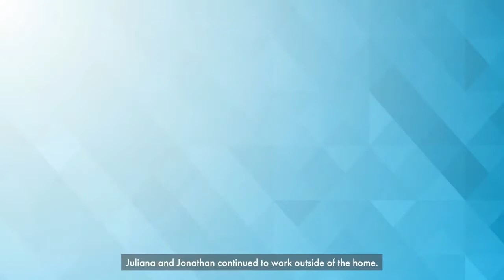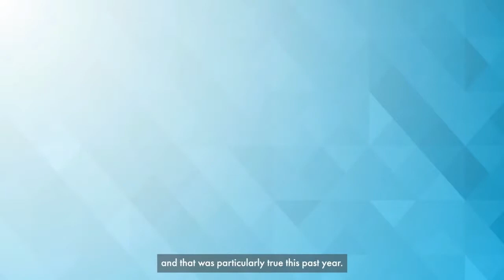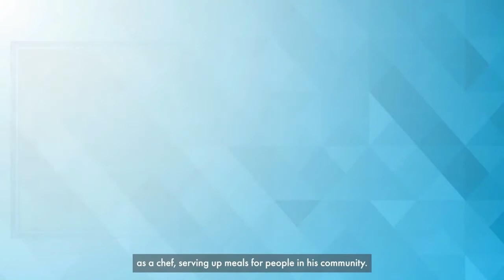Meet The ILC's Immigrant Hero Essential Worker Students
At the Immigrant Heroes Award Benefit, The ILC recognized our immigrant essential worker students. These immigrant heroes in food service, health care, custodial services and more kept people fed, healthy and safe. Listen to The ILC teachers describe their students' amazing contributions.